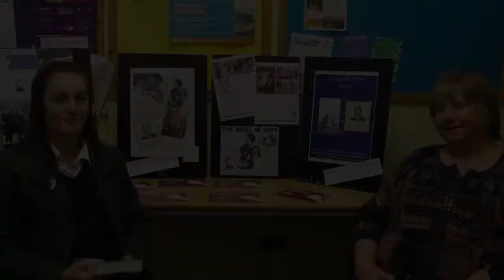BBC School Report interview with Anne Watts HD